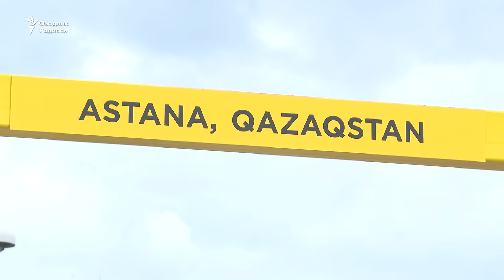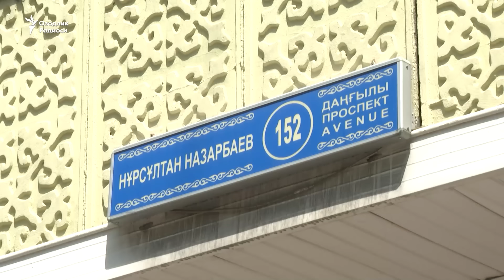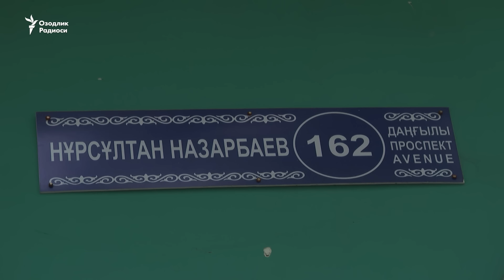Ostona kuni va Nazarboyev tavalludi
Қозоғистонда Остона куни собиқ президент Нурсултон Назарбоевнинг туғилган куни билан битта санада нишонланади. Бу воқеага 1994 йил 6 июлда Қозоғистон Олий Кенгашининг пойтахтни Оқмолага кўчириш қарори асос бўлган. Давлат байрами арафасида Озодлик мухбири пойтахт аҳлининг Нурсултон Назарбоев ҳақидаги фикрлари билан қизиқди.

Qozog‘istonda Ostona kuni sobiq prezident Nursulton Nazarboyevning tug‘ilgan kuni bilan bitta sanada nishonlanadi. Bu voqeaga 1994 yil 6 iyulda Qozog‘iston Oliy Kengashining poytaxtni Oqmolaga ko‘chirish qarori asos bo‘lgan. Davlat bayrami arafasida Ozodlik muxbiri poytaxt ahlining Nursulton Nazarboyev haqidagi fikrlari bilan qiziqdi.